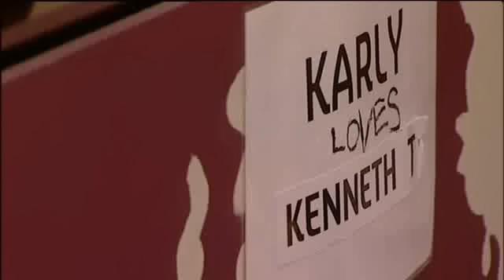Day 45 P1